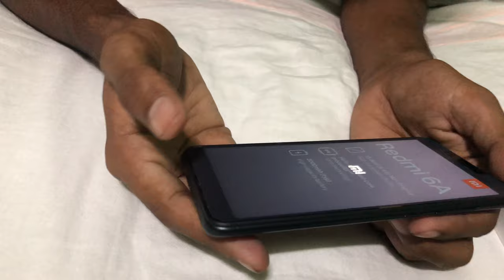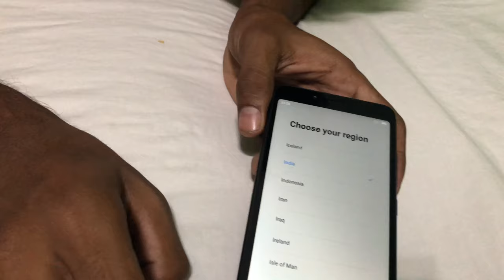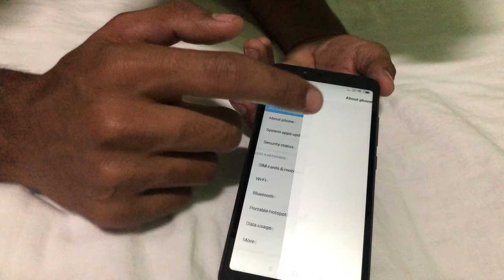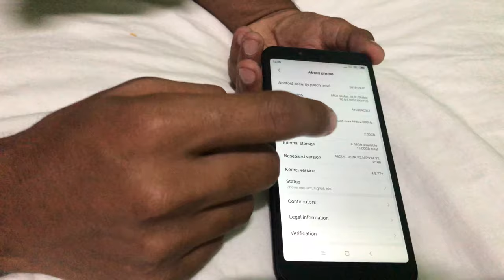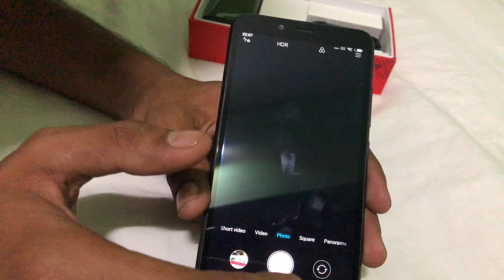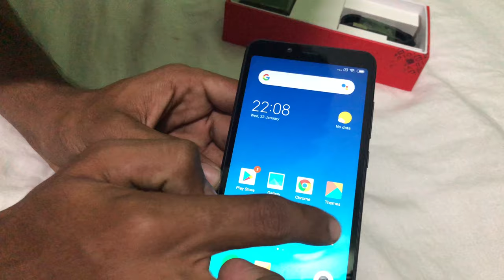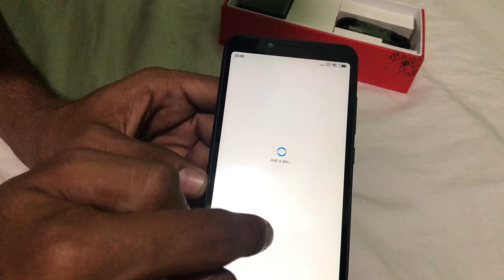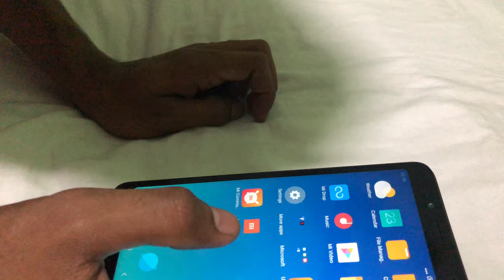Xiaomi Redmi 6a Unboxing, Features Specification, Price And Hands On Review | Malayalam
If you want
13MP rear camera | 5MP front camera
13.8 centimeters (5.45-inch) HD+ multi-touch capacitive touchscreen with 1440 x 720 pixels resolution, 295 ppi pixel density and 18:9 aspect ratio